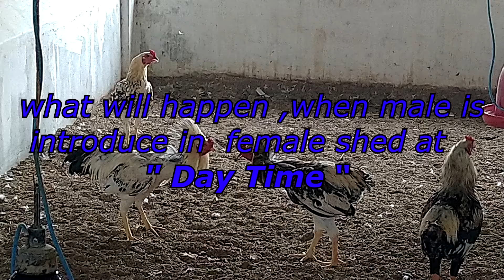What will happen if male's (aseel birds ) introduce at day time ????aseel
If you need any kind of poultry related advice and Management Practice .
i.e) Brooder management, Commercial broiler and layer , Breeder Management , Hatchery Management , Feed mill technology , Meat and Egg Processing technology , Design and construction of poultry house ,etc.
                                                                            With Regards
                                                                             Poultry Technocrats

POULTRY TECHNOCRATS
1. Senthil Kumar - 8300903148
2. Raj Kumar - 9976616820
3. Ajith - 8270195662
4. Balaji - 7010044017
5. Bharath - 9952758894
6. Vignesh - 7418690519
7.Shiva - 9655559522